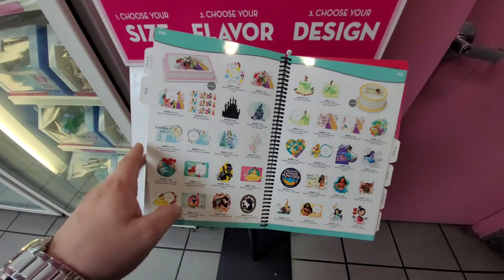Don Camaron * Seafood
vlog Style Dinner tonight was a local restaurant that serves seafood, Mexican style!

Great drinks, the rice was okay but the seafood  was great !

We will be doing a blind folded burrito challenge soon, look out for that!